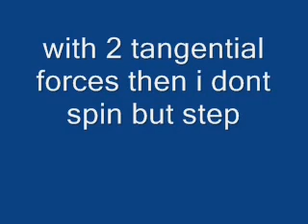0 zero gravity drive space engine +ve drive a centrifugal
0 zero gravity drive space engine +ve drive off a 180 degs of centrifugal force generated as  heavy gyro axis spins around whip speed